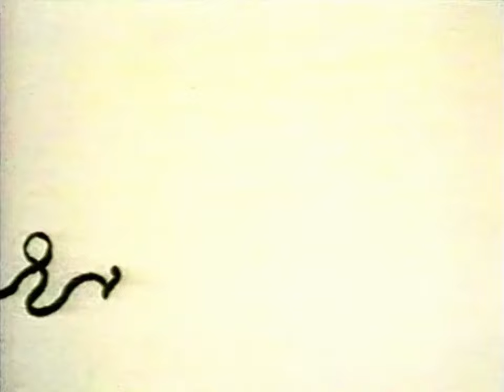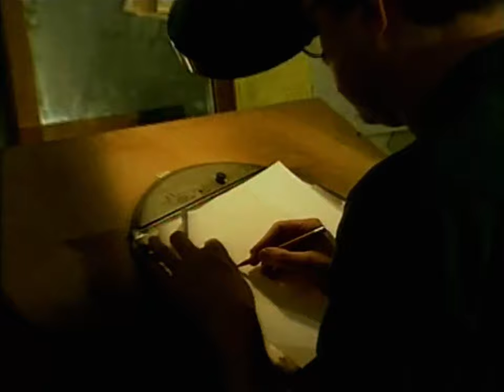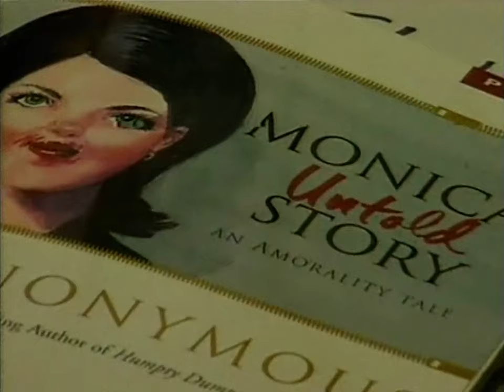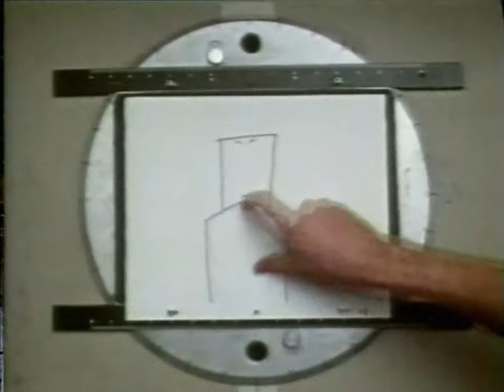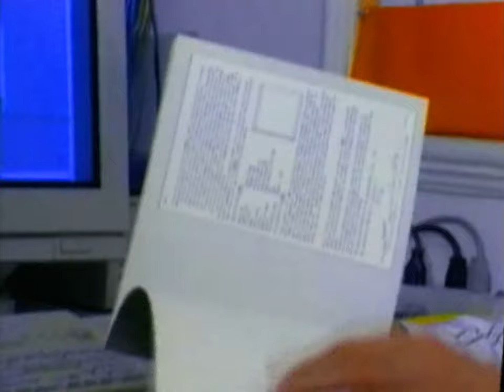Мир анимации или анимация мира. 1 серия. Билл Плимптон, Джордж Гриффин, Кэти Роуз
Список серий:
01. Билл Плимптон, Джордж Гриффин, Кэти Роуз
02. Джон Дилворс, Грег Форд
03. «Братья Пилоты» или «Русские в Америке». Игорь Ковалёв
04. Юрий Норштейн
05. Франческа Ярбусова
06. Бордо Довникович
07. Александр Петров
08. Лев Атаманов
09. Леонид Шварцман
10. Геррит Ван Дейк
11. Николай Ходатаев, Зенон Комиссаренко
12. Даниил Черкес, Юрий Меркулов
13. Микаэла Павлатова
14. Оксана Черкасова
15. Валерий Фомин, Сергей Айнутдинов, Андрей Золотухин
16. Алексей Караев, Валентин Ольшванг
17. Константин Бронзит
18. Александр Татарский
19. Митьки. Александр и Ольга Флоренские
20. Иван Максимов
21. Ирина Евтеева
22. Николай Серебряков
23. Михаил Тумеля, Игорь Волчек
24. Давид Черкасский
25. Евгений Сивоконь
26. Ирина Гурвич, Владимир Дахно, Эдуард Кирич

Год выпуска: 2002
Страна: Россия
Жанр: Документальный
Продолжительность: 26 х 26 мин.

Series list:
01. Bill Plympton, George Griffin, Kathy Rose
02. John R. Dilworth, Greg Ford
03. "Brothers Pilots" or "Russians in America". Igor Kovalev
04. Yuri Norstein
05. Francesca Yarbusova
06. Borivoj Dovniković-Bordo
07. Alexander Petrov
08. Lev Atamanov
09. Leonid Shvartsman
10. Gerrit van Dijk
11. Nikolay Khodataev, Zenon Komissarenko
12. Daniil Cherkes, Yuri Merkulov
13. Michaela Pavlátová
14. Oksana Cherkasova
15. Valery Fomin, Sergey Ainutdinov, Andrey Zolotukhin
16. Alexey Karaev, Valentin Olshvang
17. Konstantin Bronzit
18. Alexander Tatarsky
19. Mitki. Alexander and Olga Florensky
20. Ivan Maksimov
21. Irina Evteeva
22. Nikolai Serebryakov
23. Mikhail Tumelya, Igor Volchek
24. David Cherkassky
25. Evgeny Sivokon
26. Irina Gurvich, Vladimir Dakhno, Eduard Kirich

Release year: 2002
Country: Russia
Genre: Documentary
Running time: 26 х 26 min.
Language: Russian